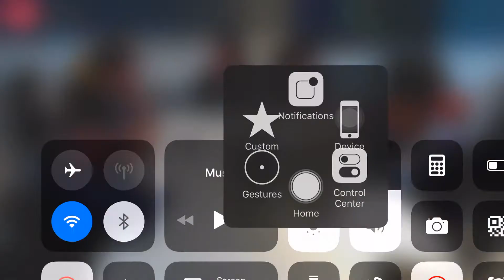GAME 2: EXE Vs EVOS | EXECRATION Vs EVOS LEGENDS | MSC2021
My Chanel is about famous game, mobile legends,Top game, King of fighters, fight, superman, kids games, robot games, animal factors for kids, videos for kids, various funny toys that toddlers love to watch.